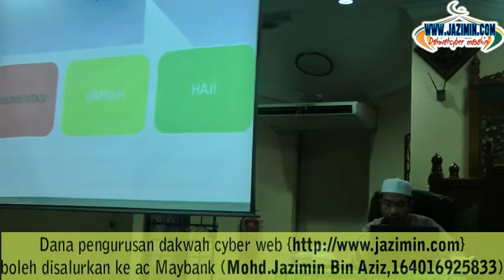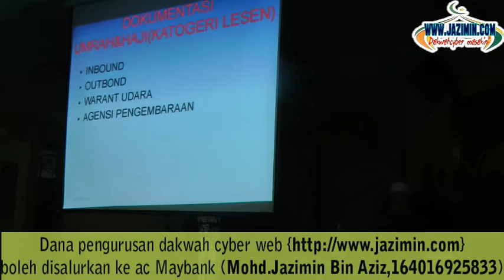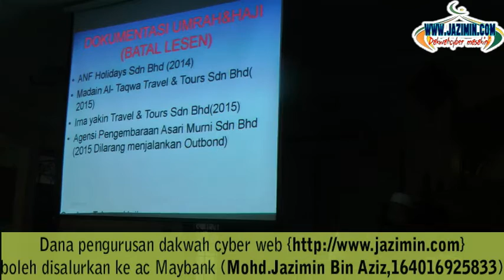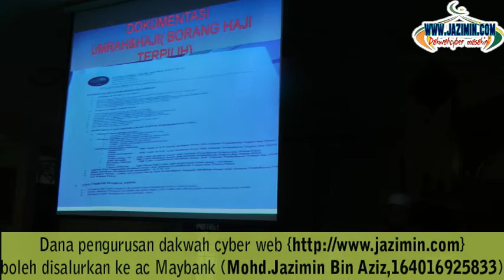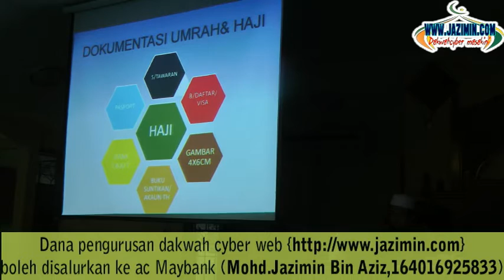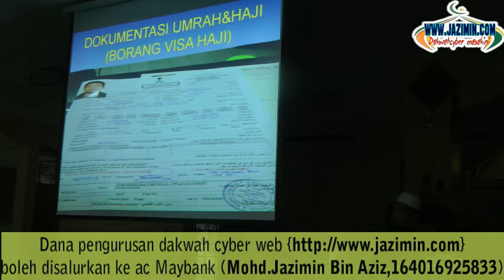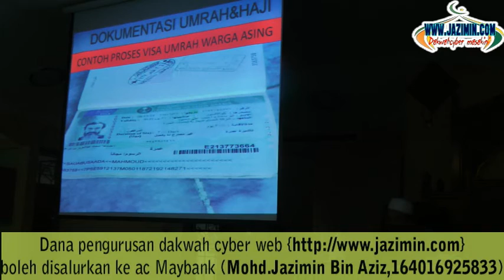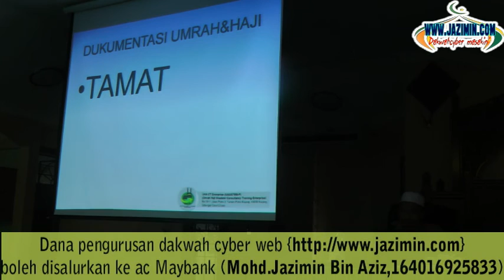[23.10.16] Cara Cepat Dan Mudah Pergi Haji & Umrah-Ustaz Zawari Ali